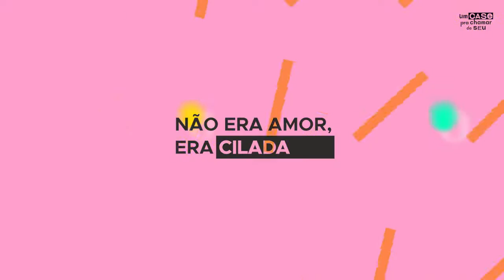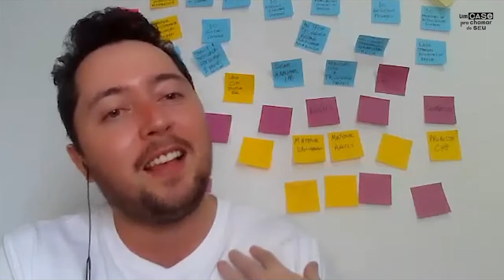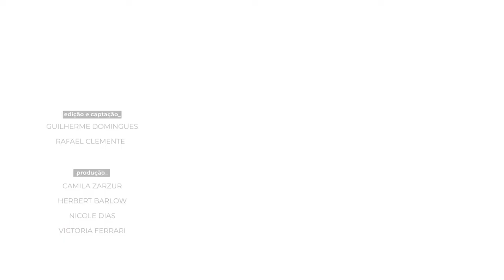Case Captable: a plataforma que democratiza o mercado de investimento em startups | Ep. 16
"Buscar investimento no mercado é algo natural – porém, nem todos os momentos da escalada das startups têm a mesma atenção dos fundos. Fazendo a ponte entre investidores e empreendedores com propósito, a CapTable atua no ‘vale da morte’ das empresas de inovação.

E a democratização do mercado de investimento em startup está no centro do negócio da plataforma. Neste episódio, com participação especial de Marcelo Rodrigues, Diretor de Inovação e Novos Negócios da Amcham Brasil, Guilherme Enck conta os bastidores da CapTable, suas maiores alegrias e as grandes ciladas do ecossistema de inovação.

Novos episódios do "Um Case para Chamar de Seu", o 1˚ podcast da Amcham Brasil, todas as terças e quintas – com o episódio bônus – em sua plataforma preferida.

00:00 - Introdução
04:07 - Detalhes tão pequenos
08:46 - Um case pra chamar de seu
43:17 - Não era amor, era cilada
48:48 - Alegria, Alegria
1:07:36 - Últimos recados e conclusão